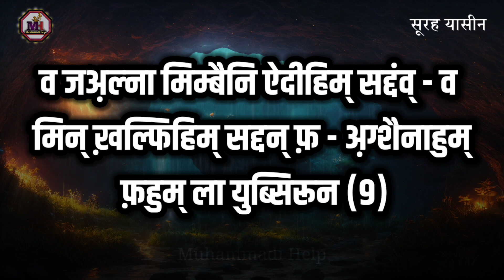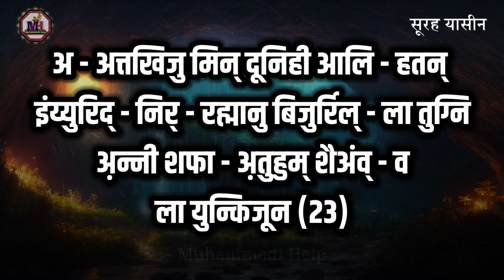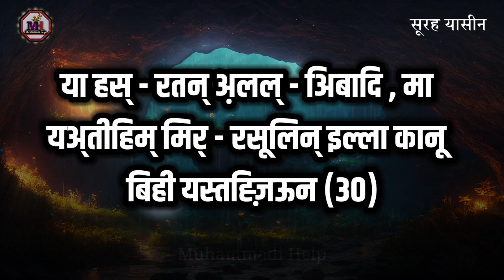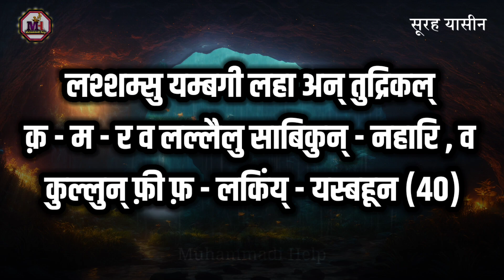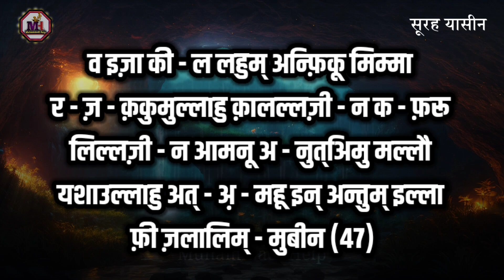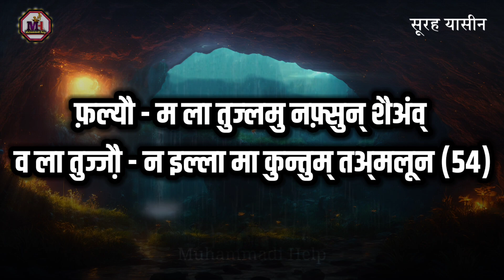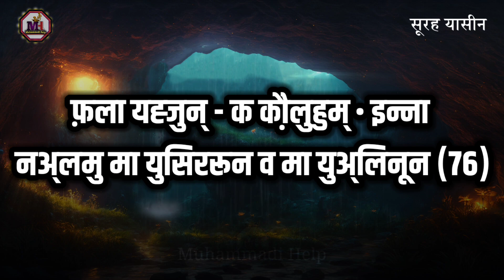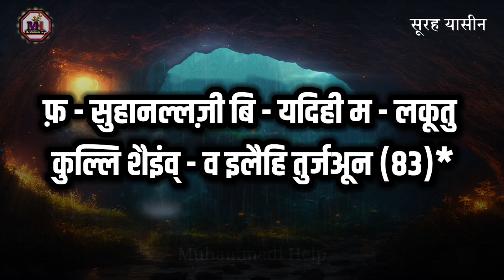सूरह यासीन की तिलावत हिन्दी में | Surah yaseen beautiful voice | Yaseen surah full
सूरह यासीन की तिलावत | Surah yaseen beautiful voice | Yaseen surah full